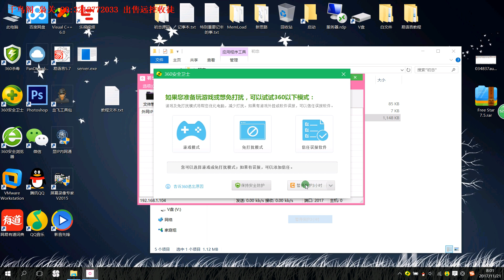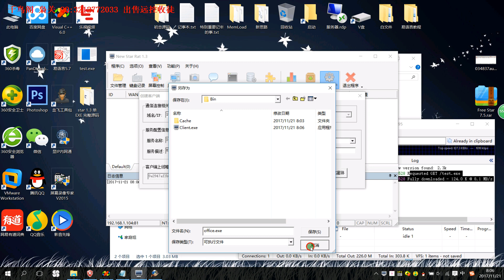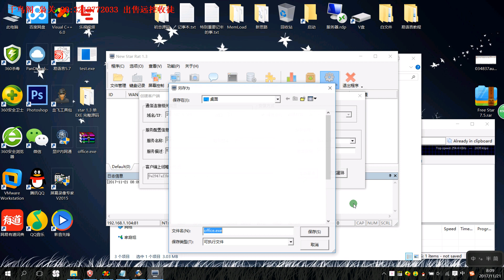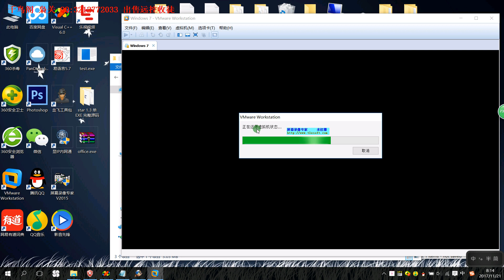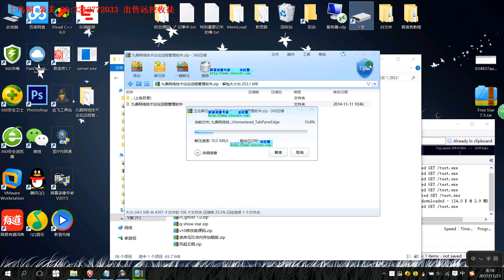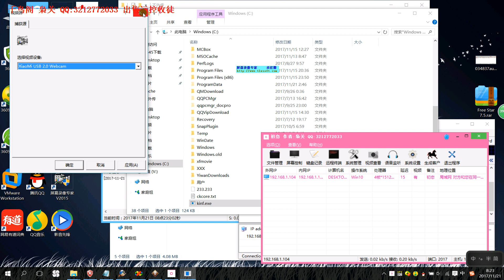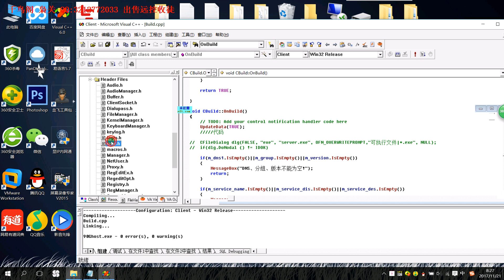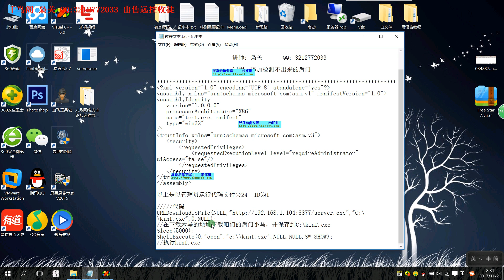添加检测不出来的后门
视频均为各大论坛内部视频，仅供学习参考。
有需要的教程或软件可在视频下方留言